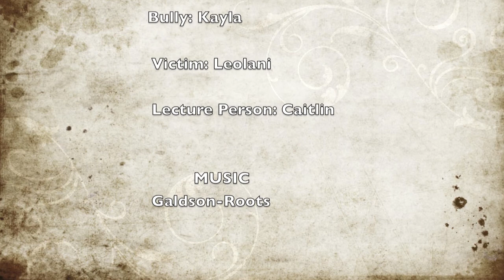Cyberbullying Movie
6th Graders movies about cyberbullying